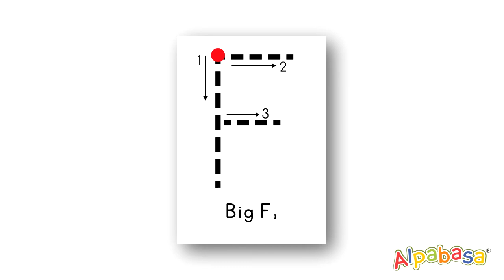Animal Alphabet Book Song Letter Ff - Learning Lion Books Inc.(English Program) Alpabasa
This song is copyrighted and cannot be used for any video editing purposes.

Animal Alphabet Book Song Letter Ff is just one of the hundreds of songs, and videos we offer in Learning Lion Books Inc. Visit our and subscribe to our complete program.

Title: Animal Alphabet Book Song Letter Ff
Original Musical Arrangement and Recording by: Lester Delgado
Sung by: Lester Delgado
Lyrics by:  Teacher Joanne Abong and Teacher Tisha Cruz

This song is copyrighted and cannot be used for video editing purposes.
If you are a parent/teacher/student and you wish to use Alpabasa content for "personal learning" feel free to do so. However, we do not allow publishing of the Alpabasa content on your website/social media platform/video streaming site for PUBLIC viewing, please read the guidelines

Together, let us build a nation of readers! :)